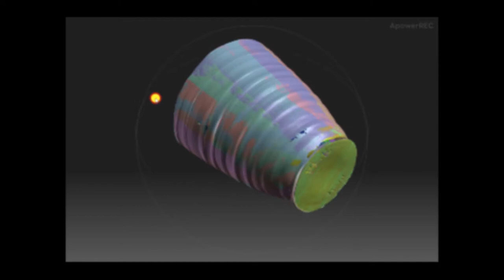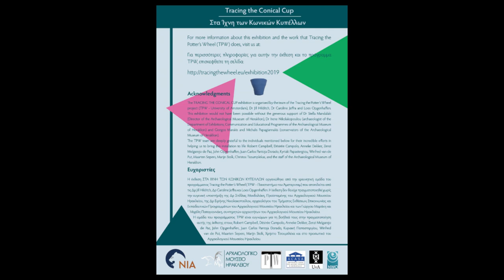Introducing Tracing the Conical Cup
Tracing the Conical Cup is an exhibition curated by the Tracing the Potter's Wheel Research Project, hosted by the Heraklion Archaeological Museum and the Netherlands Institute at Athens. The exhibition tackles concepts relating to the simple conical cup by showcasing clay recipe research, pottery production techniques, 3D visualisation and 3D printing.